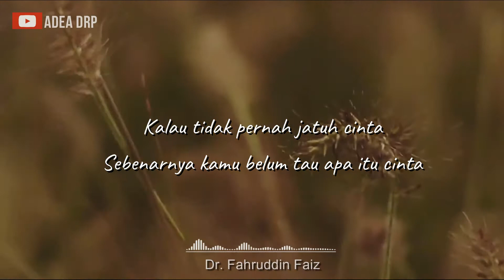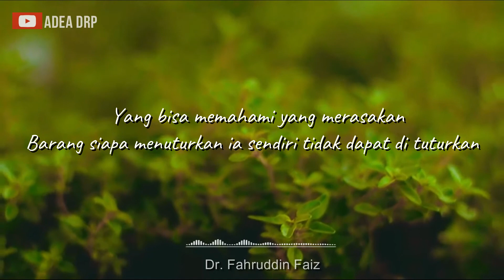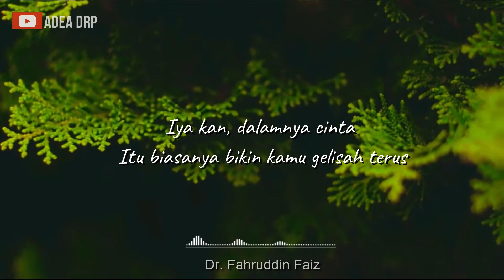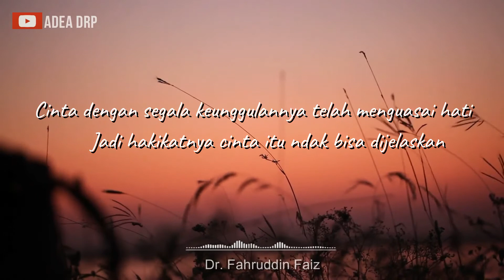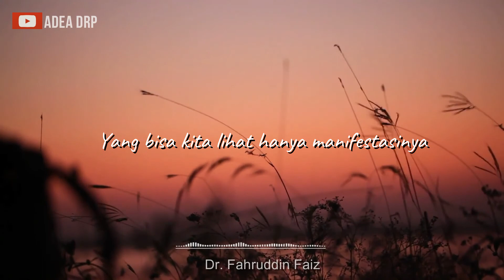Hakikat dan Filsafat "CINTA" Rabiah al Adawiyah // Ngaji Filsafat Dr. Fahruddin Faiz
Ngaji Filsafat bersama Dr. Fahruddin Faiz

Katanya Rabiah :
CINTA itu Dia hanya memperlihatkan kerinduan, gambaran perasaan.
Hanya orang yang merasakan CINTA yang dapat mengetahui.
Yang namanya CINTA itu biasanya tidak ada jarak antara yang mencintai dan yang dicintai. CINTA itu ungkapan dari rasa Isyq dari rasa rindu. Oleh karena itu, susah dijelaskan hanya bisa dirasakan. Hakikat CINTA itu.